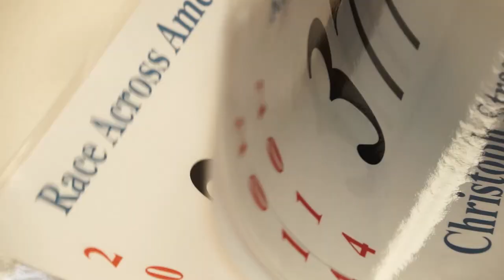Web 02 | S05 - Christoph Strasser RAAM 2014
Strasser's last preparations before the race starts...